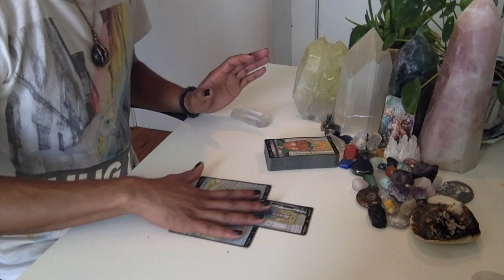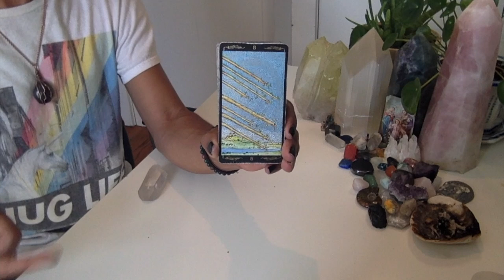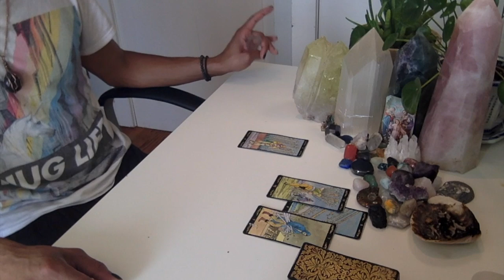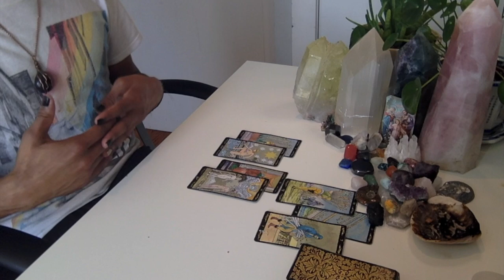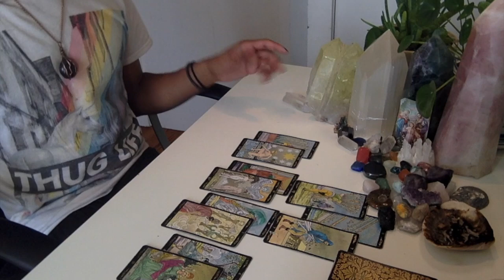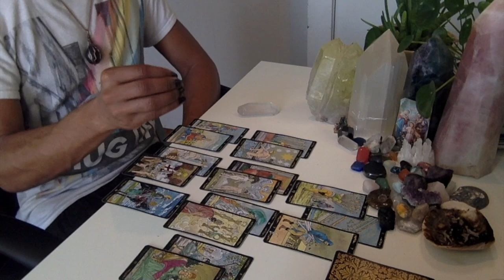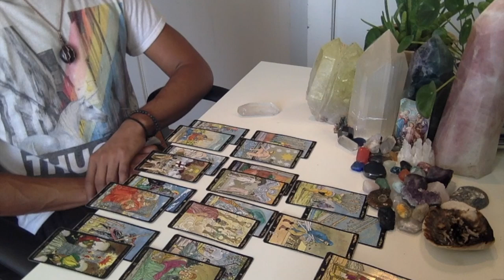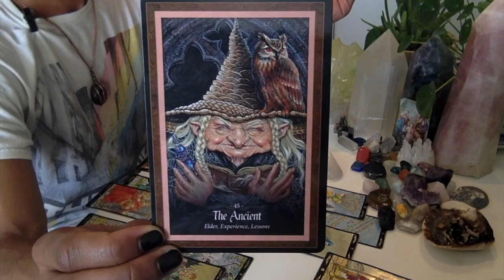Capricorn - * Necessary Communication; Please Stop Avoiding This! * - November 2019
Eric Brathwaite
p/o box 210968
1369 Broadway

LIVE READINGS:
30 min - $65
60 min - $130

Available oracle decks:
~Crystal Mandala
~Sacred Rebels